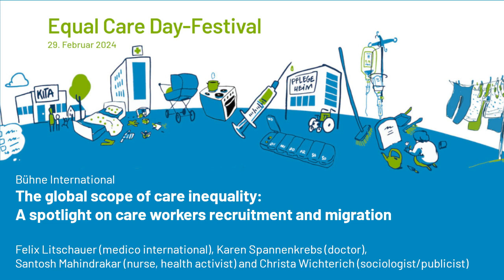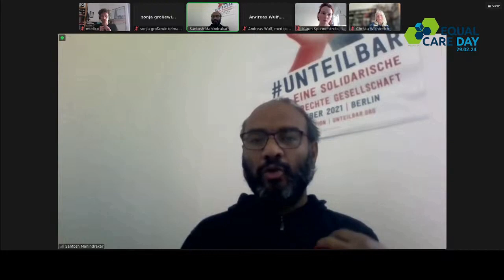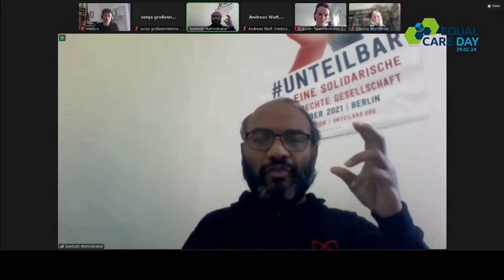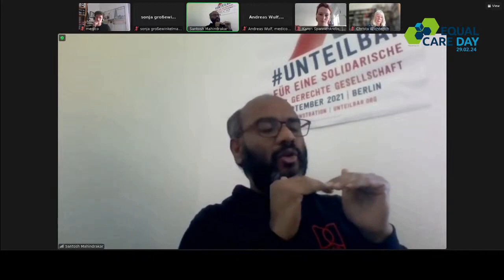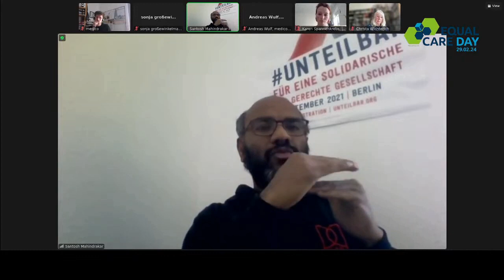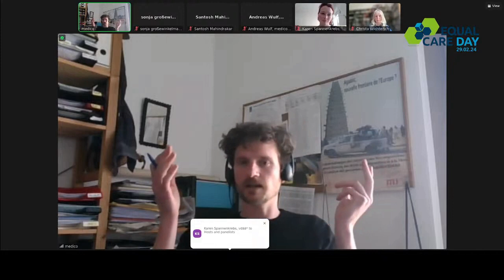ECD2024 - Bühne International - The global scope of care inequality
The global scope of care inequality: A spotlight on care workers recruitment and migration

with
Felix Litschauer (consultant for global health at medico international)
and Karen Spannenkrebs (doctor, co-chair of the Association of Democratic Doctors)
and Santosh Mahindrakar (MSc Public Health, nurse, health activist)
and Christa Wichterich (sociologist and publicist)